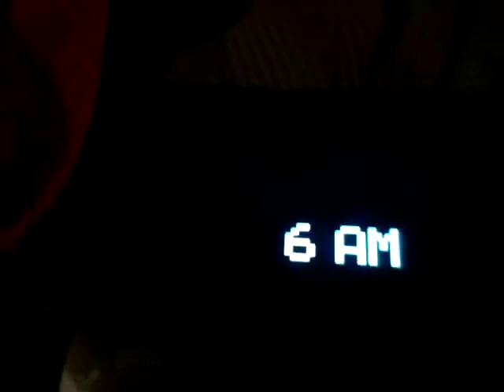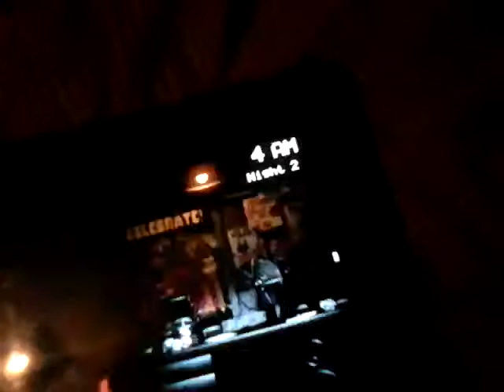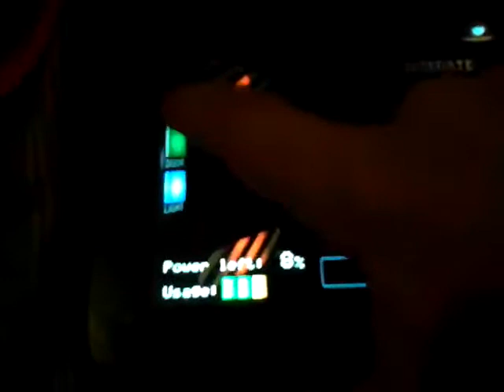Fnaf good luck on luck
This is Logan rost hi guys